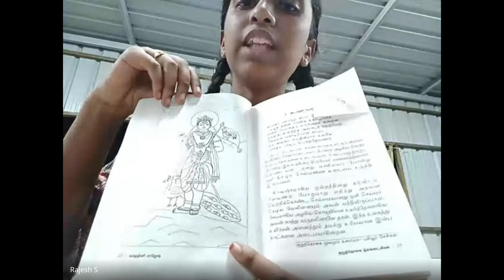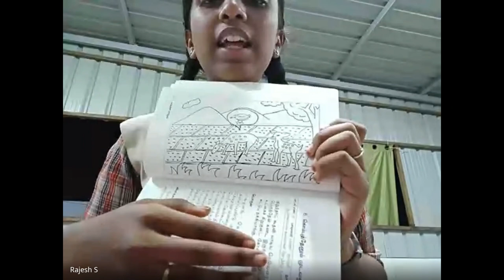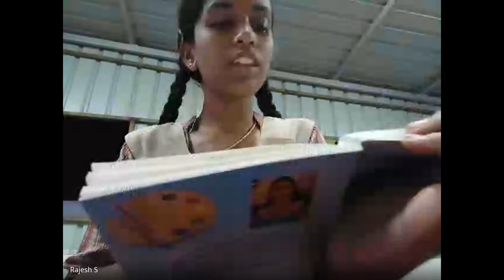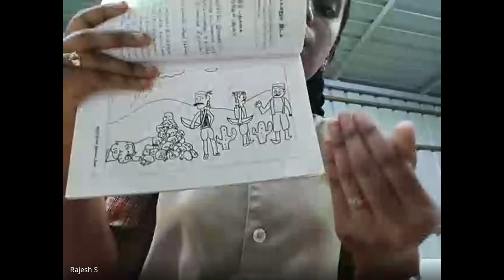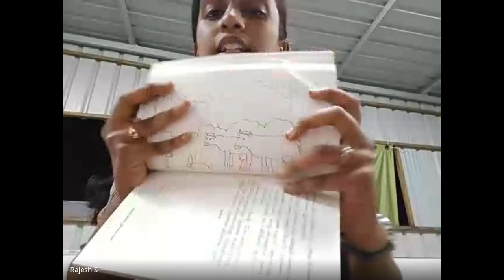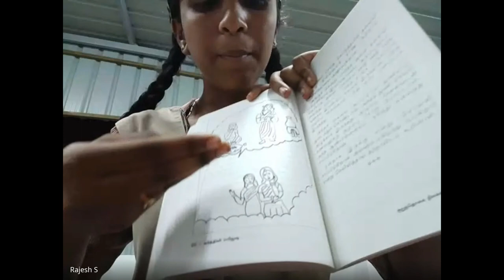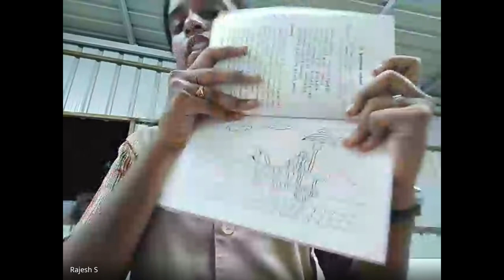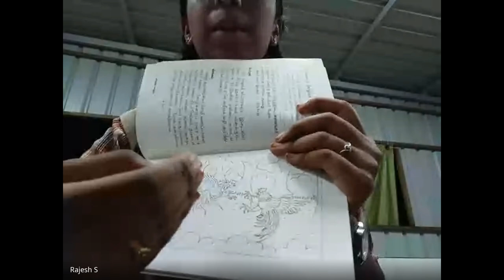நூல் வாசிப்பு முற்றம் – 161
நூல் கருத்துரை : செல்வி வர்த்தினி ராஜேஷ் அவர்கள்
இளம் படைப்பாளர், பதினொன்றாம் வகுப்பு,
ஸ்ரீ பல்தேவ்தாஸ் கிக்கானி வித்யாமந்திர்,கோயம்புத்தூர்

நூல் : குறுந்தொகை நிலக்காட்சிகள் - வர்த்தினி ராஜேஷ்

நூல் கருத்துரை : செல்வி ஹரிவர்ஷ்னி ராஜேஷ் அவர்கள்
சிறார் எழுத்தாளர், ஆறாம் வகுப்பு, பாரதி பள்ளி, கோயம்புத்தூர்

நூல் : பதினெண் கதைகள் - ஹரிவர்ஷ்னி ராஜேஷ், நூல் ஓவியம் : வர்த்தினி ராஜேஷ்

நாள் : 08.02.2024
அய்ய நாடார் ஜானகி அம்மாள் கல்லூரி,
சிவகாசி
INTERNATIONAL LEVEL BOOK READING PROGRAMME
ANJAC